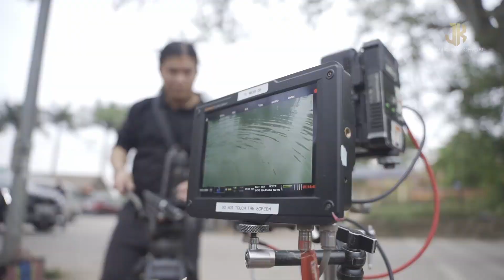Hậu trường phim ca nhạc: TẾT TA LÀ TẾT MẸ (P2)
Nếu các bạn thấy video này hay, thì hãy cổ vũ cho mình bằng cách like, chia sẻ cho mọi người cùng xem, và đừng quên đăng ký theo dõi kênh của mình + nhấn chuông, để được xem những video mới nhất mà mình đưa lên nhé, thank tất cả mọi người đã vào kênh mình xem và ủng hộ.

Anh em chia sẻ video ủng hộ Jimmii Khánh nha!